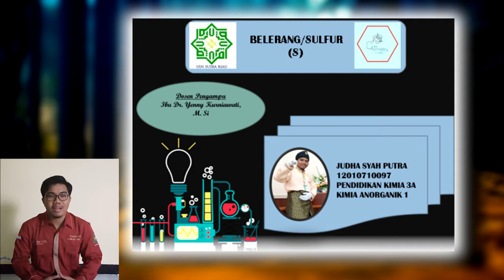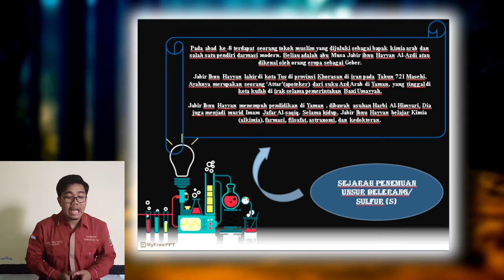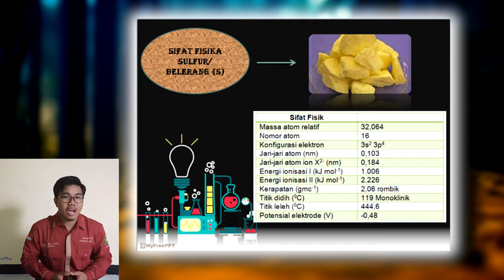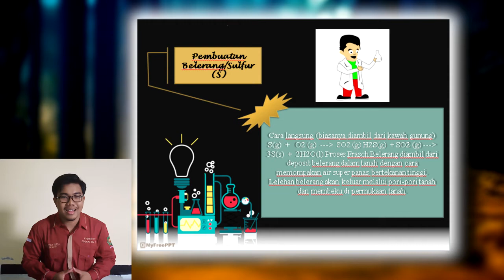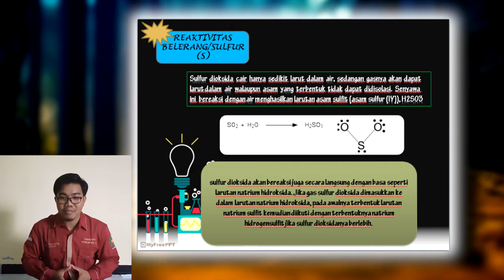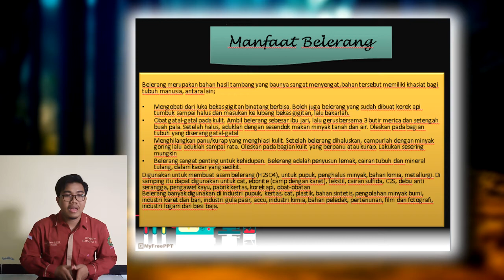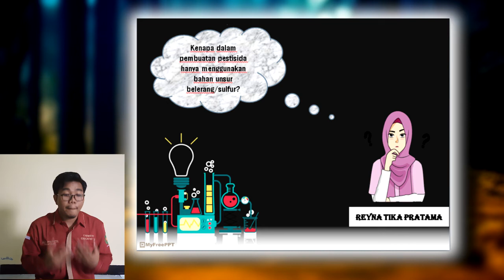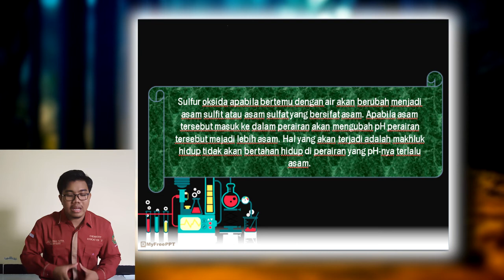Judha Syah Putra_ PKA 3A_ Unsur S (Sulfur/Belerang)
Assalamualaikum warahmatullahi wabarakatuh teman teman.
Saya berharap kalian selalu dalam lindungan Allah SWT aamiin.

Perkenalkan saya dari Mahasiswa Pendidikan Kimia kelas A semester 3 , Universitas Islam Negeri Sultan Syarif Kasim Riau.

Nama: JUDHA SYAH PUTRA
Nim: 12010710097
Materi: Unsur S (Sulfur/Belerang).

Adapun tujuan dari video ini adalah untuk memenuhi tugas mata kuliah Kimia Anorganik.
Semoga dapat bermanfaat yaaa🤗

Jika terdapat kesalahan dalam video ini saya mohon maaf sebesar besarnya.